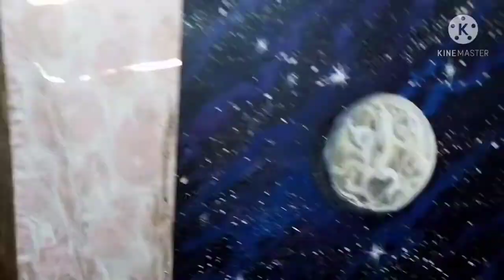How to paint "MOON"using Acrylic paint 🎨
basic painting for beginners and also in advance Artist 🎨.

acrylic color: titanium white, Mars black,red, blue